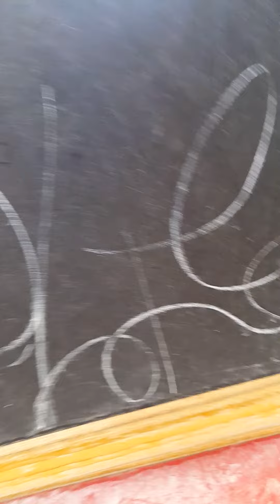MAY BAGYO DIN PALA SA ITALY,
MAGINATA TROPPO VINTO AREA ,ANCHE AQUA